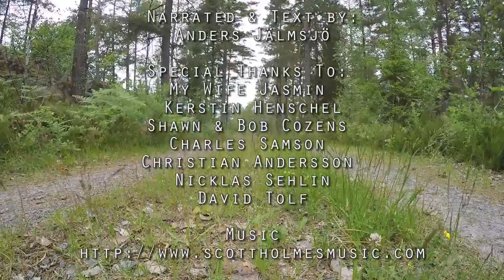3x3 challenge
I was nominated by Amanda from “As The Magpie Flies” to this 3x3 challenge where I tell you 3 things you may not know about me, and it’s now my turn to tag 3 other moto vlogers to do the same.

You can join the “Arouond On A Bike” Community by signing up on this patron page. You can get stickers, post cards from my travels and other cool stuff.

Filmed & Edited by:
Anders Jälmsjö

Narrated & Text by:
Anders Jälmsjö

Special Thanks To:
My Wife Jasmin
Kerstin Henschel
Shawn & Bob Cozens
Charles Samson
Christian Andersson
Nicklas Sehlin
David Tolf 989724hfdads8954hoadsohn4651236jbfvjkla 989724hfdads8954hoadsohn4651236jbfvjkla